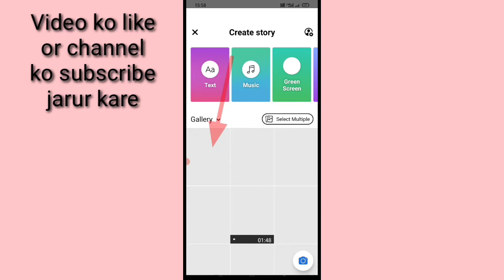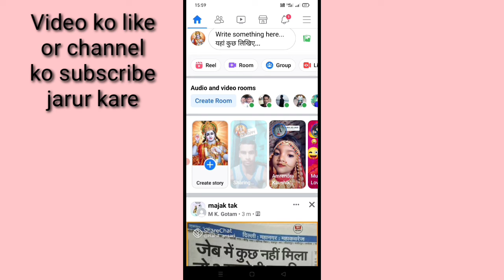facebook story photo par feelings add kaise kare।। how to add feelings on Facebook story photo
is video me bataya gaya hai friends ki facebook story photo par feelings add kaise kiya jata hai